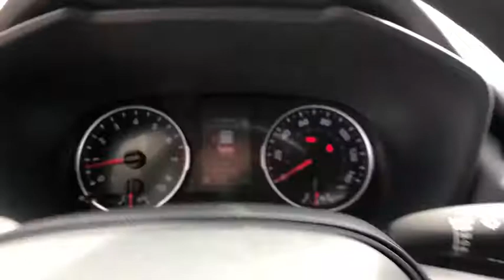2019 Toyota RAV4 at Puente Hills Toyota. Servicing Claremont, West Covina, Diamondbar, Rowland Heigh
New 2019 Toyota RAV4 available in City of Industry, California at Puente Hills Toyota. Servicing the Claremont, West Covina, Diamondbar, Rowland Heights, Hacienda Heights, La Puente, CA area.

2019 Toyota RAV4 LEbr2.5L 4-Cylinder DOHC Dual VVT-ibr26/35 City/Highway MPGbrBlack Cloth. . Welcome to the House of YES! We have a HUGE selection were family owned and operated were known as the peace-of-mind dealership and we make it FUN to buy a car. One visit and you will be a customer for life!